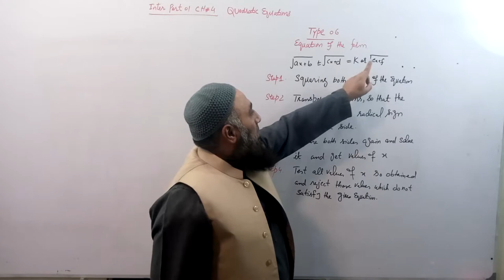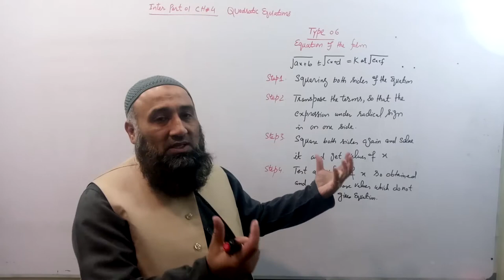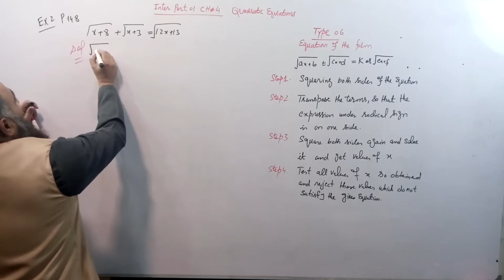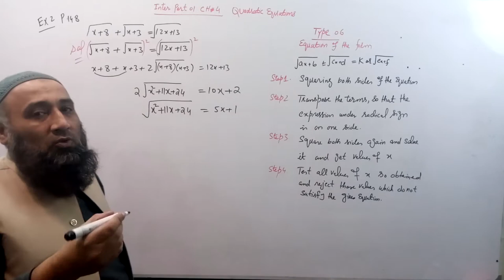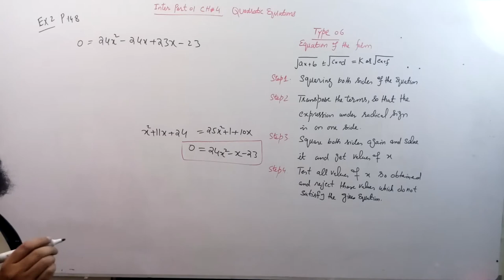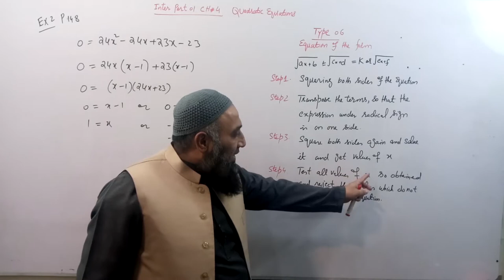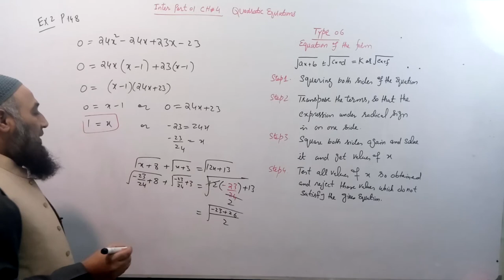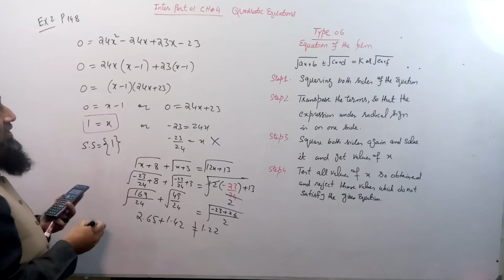EX 4.3 ||QUADRATIC EQUATION || CLASS 11TH CHAPTER NO .4 Types of Radical Equations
Types of Radical Equations